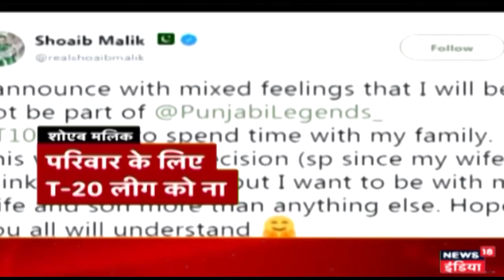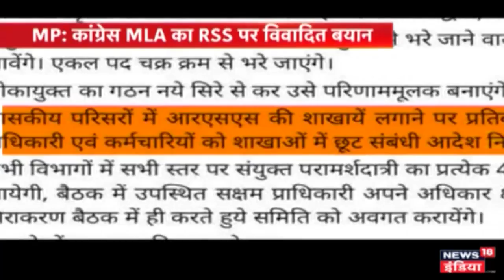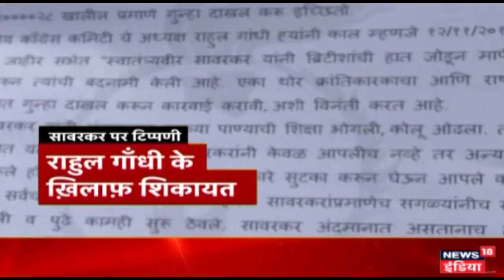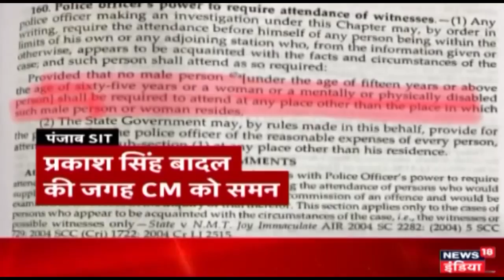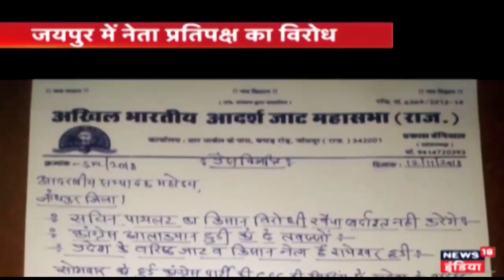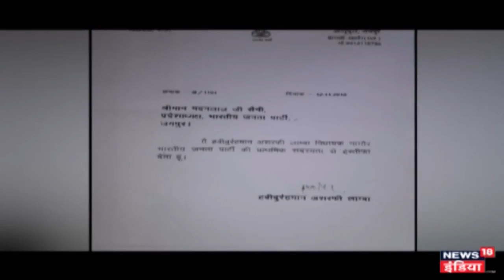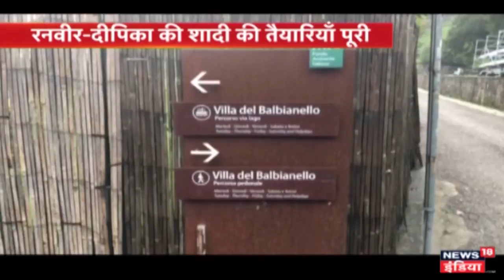Ram Mandir के लिए दबाव बनाने की कोशिश, संतों ने किया पूजन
अयोध्या में राम मंदिर को बनाए जाने के लिए दबाव बढ़ने लगा है। संतों ने इसके लिए पूजन भी किया। ram mandir dispute